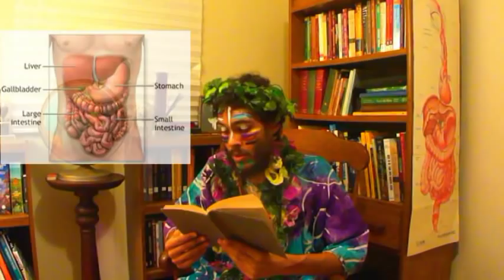Prof. Arnold Ehret on Colon Health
[FREE LIVE TRAINING] Real or Myth: Eating These Foods Can End Your Fatigue & Bloating? April 23, 2024 at 6pmET.

Learn to Get Rid of Mucoid Plaque and create Life-long Friendships at the 4th Annual Prof. Arnold Ehret Day Celebration (Ticket Prices Raising Soon)

Prof. Spira learned of Arnold Ehret's Mucusless Diet Healing System from Brother Air in 2002 and the information profoundly changed his life. By 2003 he'd lost over 110 pounds and overcame many ailments including chronic migraine headaches, lower back pain, allergies, and chronic cases of bronchitis. In 2004 he and Brother Air formed a jazz group called the Breathairean Ensemble that to this day acts as a support system for its members and our community as we pursue physiological liberation.

This video is an excerpt from Lesson 3 in the Mucusless Diet Healing System.

Prof. Spira

"Spira Speaks" ebook series coming soon!

The content is not intended to replace a one-on-one relationship with a qualified health care professional and is not intended as medical advice. It is intended as a sharing of knowledge, information, and opinions based on the the research and experiences of Professor Spira.

Music clip: 'A Cry for the Ignorant' composed by Prof. Spira and performed by Breathairean Ensemble.